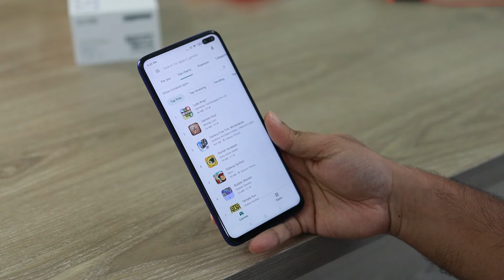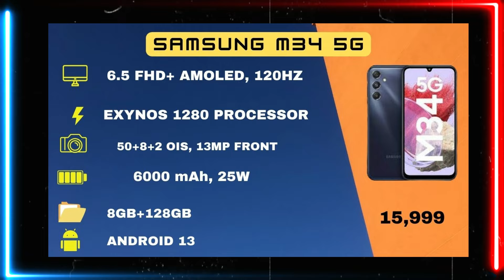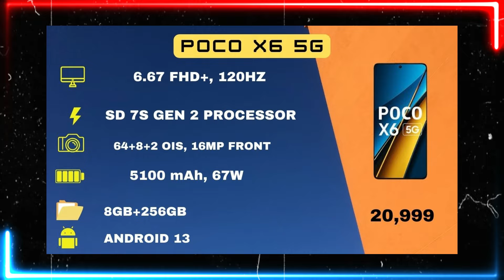Top 5 Best 5G Mobile Phones Under 20000 ⚡️ March 2024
If you are looking for Best 5G Smartphones with good features, Here are top 5 Best Phones Under 20k.

Jai Hind 🇮🇳